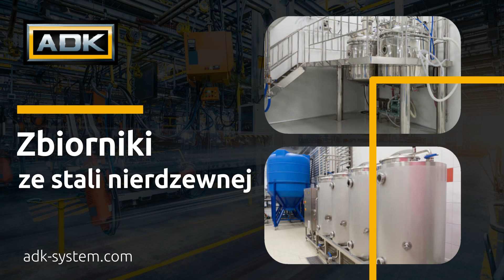Konstrukcje ze stali nierdzewnej Gorzów Wielkopolski ADK Dominik Antkowiak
KonstrukcjeZeStaliNierdzewnej, stali czarnej i aluminium dla zakładów produkcyjnych i magazynowych, wyposażenie przestrzeni produkcyjnej i magazynowej, zbiorniki, elementy taśmociągów, linii produkcyjnych i technologicznych, elementy układów transportowych wewnątrz zakładów i wiele innych wyrobów, to oferta firmy ADK, która zajmuje się ich projektowaniem, produkcją i montażem u swoich klientów. Dostarcza ona im także zaawansowane rozwiązania technologiczne, które usprawnią proces produkcyjny i magazynowy. Ponadto oferuje usługi z zakresu projektowanie technicznego, obróbki precyzyjnej ze skrawaniem, obróbki wielkogabarytowej, serwisu automatyki i hydrauliki przemysłowej, zabezpieczeń antykorozyjnych, a także outsourcingu procesu produkcyjnego i usług.